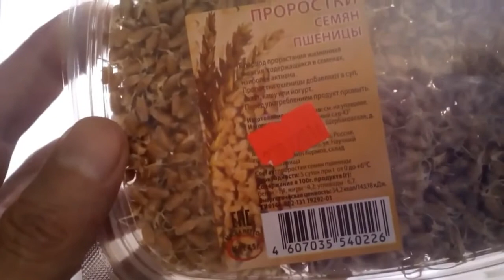Мастеркласс: Как сделать замедленную съёмку самостоятельно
Это видео для тех кто хочет попробовать сделать ролик с замедленной съёмкой. Он отлично подойдёт для
детей которые хотят провести свои первые шаги в этом направлении. Это ремэйк старого ролика, который был
  Я продолжу эту тему в своих следующих роликах. Смотрите их на моём канале. новые выйдут через пару

дней. Надеюсь, вы знаете, что надо делать чтобы не пропустить их ...
  А я в свою очередь постараюсь быть кратким и полезным для вас.